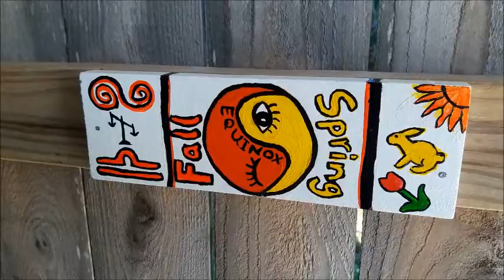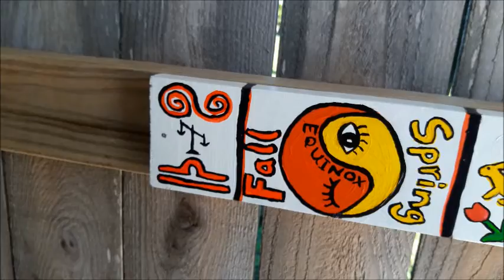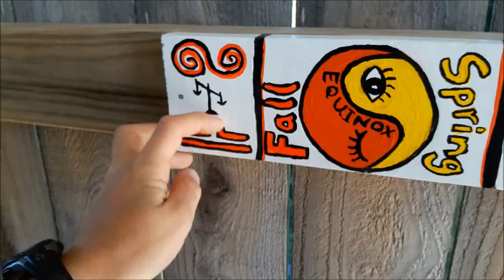Equinox Explanation by Kai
Explaining the Spring Equinox and showing our built-in sundial that we use to watch the sun's progression throughout the year using a wooden post in our carport.